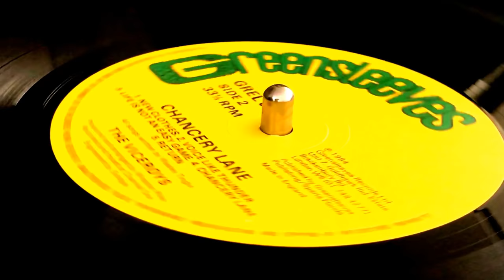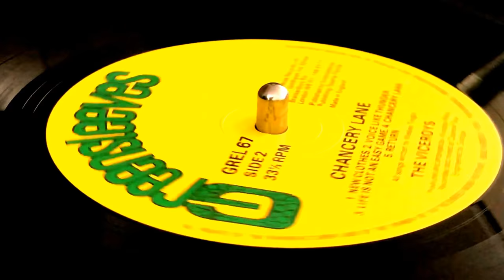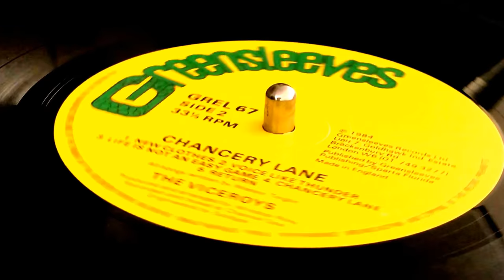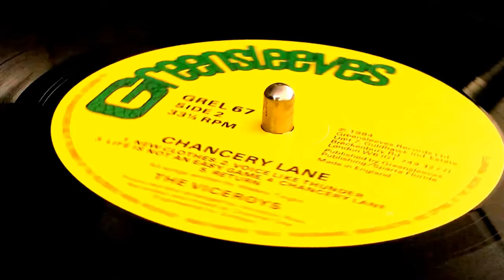THE VICEROYS ~ Chancery Lane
Prod : Winston Riley ~ GREENSLEEVES ~ LP (Chancery Lane, Track B4) ~ 1984 ~ UK ~ Rec & Mix : Channel One Recording Studio ~ (p) & (c) : Greensleeves Records Ltd. ~ Publ : Greensleeves Publishing, Sparta Florida ~ Written : Wesley Tinglin ~ Mix : Soldgie ~
Alto Saxophone : Glen Da Costa
Bass : Lloyd Parks
Drums : Sly Dunbar
Keyboards : Robbie Lyn
Lead Guitar : Dwight Pickney
Percussion : Morvin Brooks
Rhythm Guitar : Dwight Pickney
Tenor Saxophone : Dean Frazer
Trumpet : Dave Madden ~ Cover : Tony McDermott